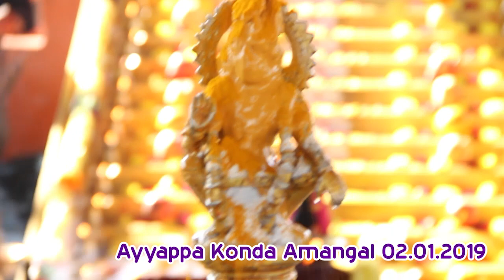Ayyappa Konda Amangal 2018 // mee Tv